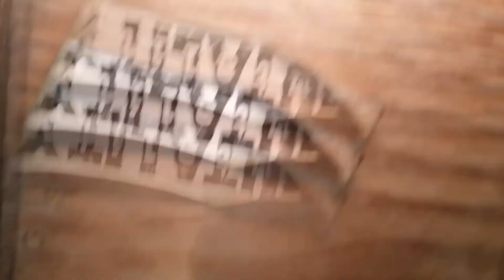Murder House.. Is it really Haunted?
Murder House.. Is it really Haunted? At the Yellow Murder House where many other people have investigated. Join us as we see what all the hype is about!